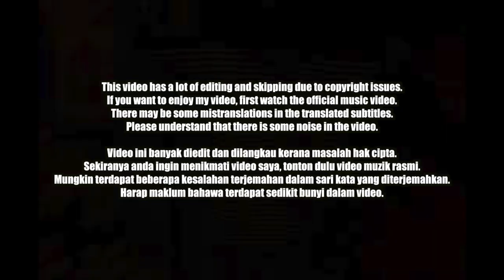🇲🇾🇰🇷🔥Korean Hiphop Junkie react to FORCEPARKBOIS - ULTRA (ML/ENG SUB)